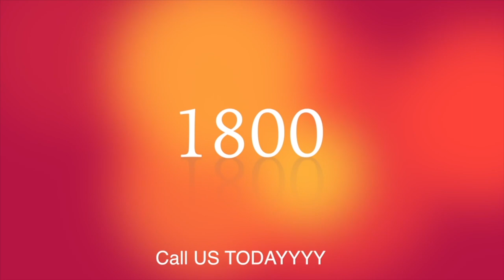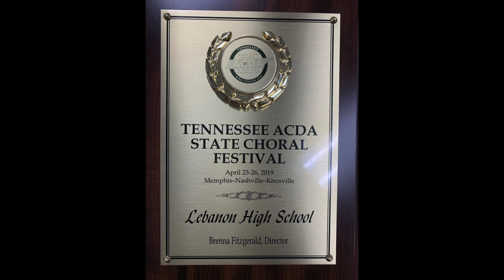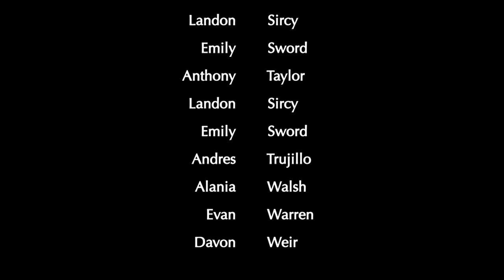LHS BDN - April 26, 2019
LHS BDN Student News - Lebanon High School Blue Devil News April 26, 2019